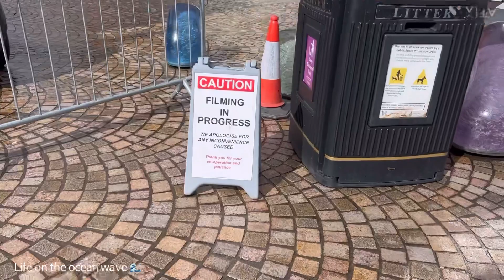A film crew comes to Blackpool 🎥